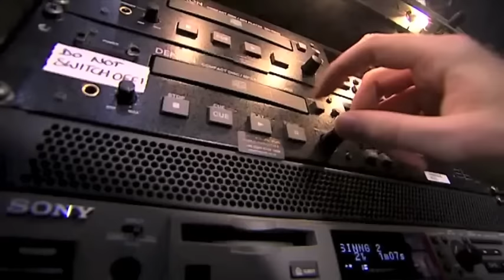I Dreamed a Dream/Susan Boyle 夢やぶれて レ・ミゼラブル／スーザンボイル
スーザンボイルの夢破れての字幕付き